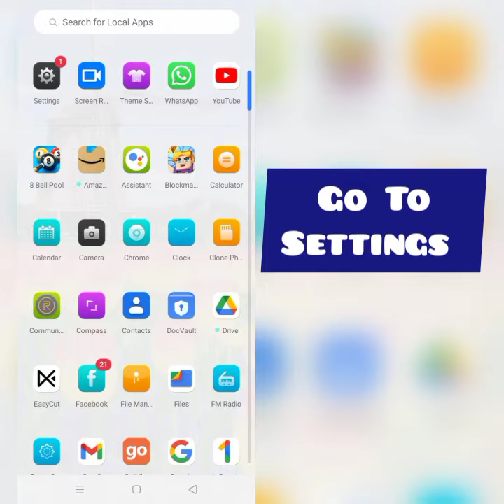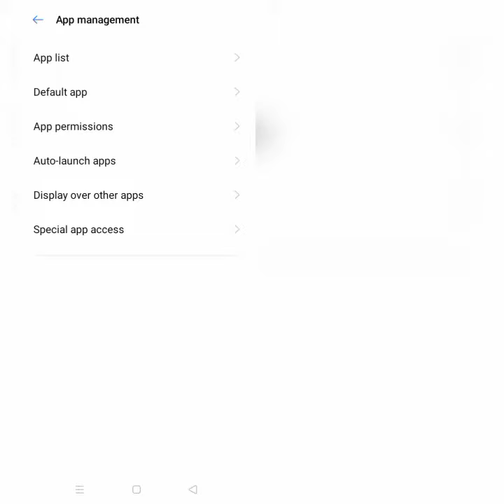How To Solve Moj App Not Working (Not Open) Problem|| Rsha26 Solutions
How To Solve Moj App Not Working (Not Open) Problem

Hii friends welcome to my YouTube channel Rsha26 Solutions, today I am showing you how to solve Moj app not working (not open) problem through this video hope so this will be helpful for you if you are facing the same issue.